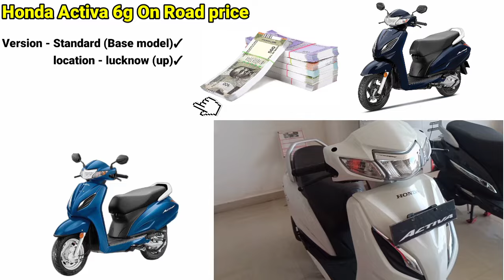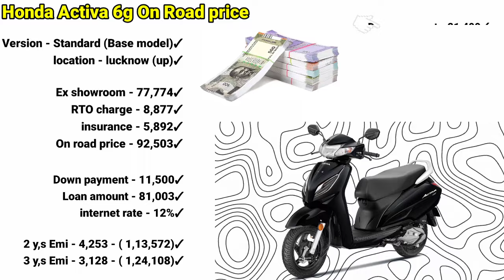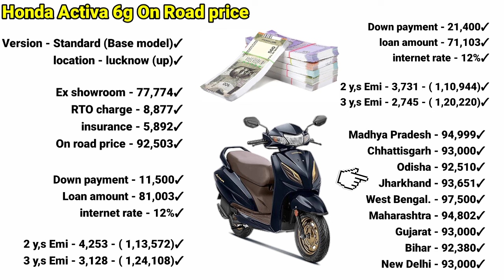2024Honda Activa 6g price🔥 Honda Activa 6g on Road price 2024|Down Payment EMI loan|Review|finance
2024 Honda Activa 6g price|Honda Activa 6g on road price 2024|review|Down payment EMI loan finance

your question -⬇️⬇️

honda activa 6g on road price 2024
activa 6g price 2024model
,activa 6g price 2024
honda activa 6g on road price,
2025 honda activa EMI loan
2024 honda activa 6g finence
honda activa 6g 2023 price,
honda activa 6g 2023 model 2024
honda activa price 2025
honda activa 6g price 2024
activa 6g dlx price emi
honda activa 6g review
honda activa 125,activa
2024 honda activa 6g price
,honda activa 6g price in 2024
activa 6g on road price 2024
2024 honda activa 6g price
2024honda activa 6g price,
honda activa 6g price in 2025
honda activa 6g loan
,honda activa 6g on road price 2025
2024 honda activa 6g price,